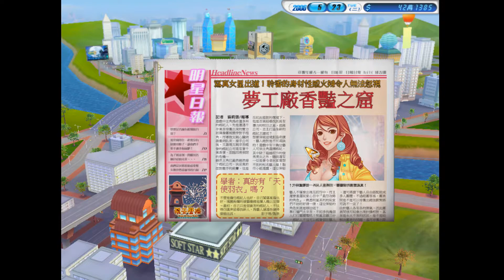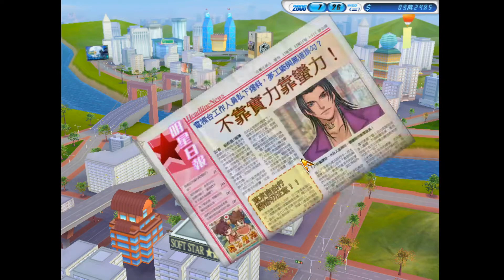明星志願 3 [[聆香篇]] PART 2 -- 繼續旅程~ 聆香終於出道了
一口氣玩, 無刪剪, 除左食飯斟水去廁所之外, 無停過
因影片太長, 我CUT開左幾PART唔駛跑馬拉松 :D

大家好, 我叫阿天.
唔經唔覺已經係YOUTUBE打機打左一段時間. 雖然睇既人唔多, 不過都好開心有人留言俾意見及睇我既影片.
黎緊既日子都係繼續開心就打機, 唔開心更要打機.
我係一個女仔, 但可能比男仔更鍾意打機.
所為, "無咩事我都係番房打機先!"
如果大家對我既影片有咩意見, 記得留言話我知!!!
如果希望有D GAME想我玩, 都可以留言或者INBOX我.
不過!! 恐怖GAME唔玩, 喪屍GAME唔玩, 太難既GAME玩唔掂~